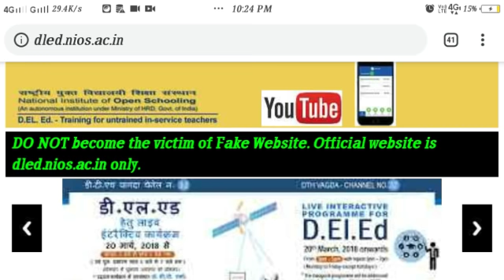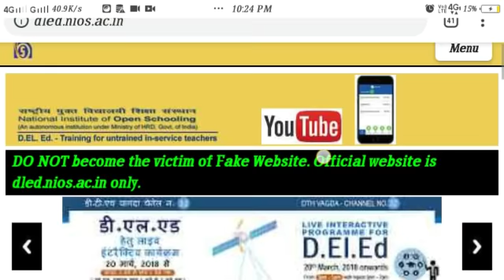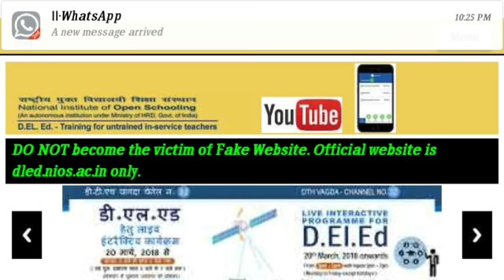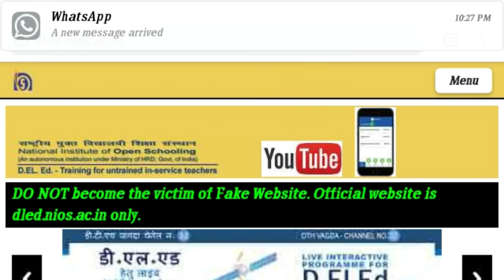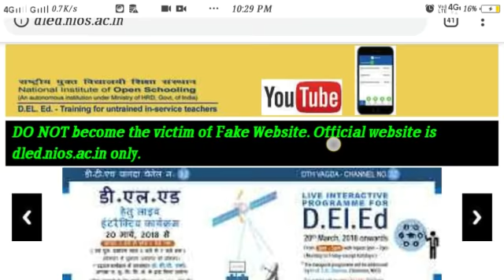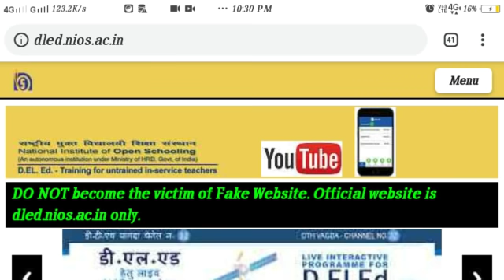100 % কমন এসেছে NIOS NEWS এর সাজেশান থেকে ! আপনি কেন কমন পান নি?/এক্ষুনি ডাউনলোড করুন 505 এর সাজেশান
100 % কমন এসেছে NIOS NEWS এর সাজেশান থেকে ! আপনি কেন কমন পান নি?/এক্ষুনি ডাউনলোড করুন 505 এর সাজেশান

NIOS DLED COURSE 505 নমুনা প্রশ্নপত্রটি ডাউনলোড করে নিন -

*NIOS dled course 505 all important question*